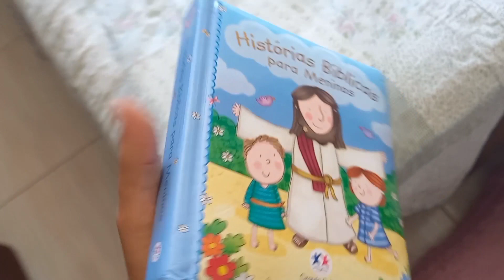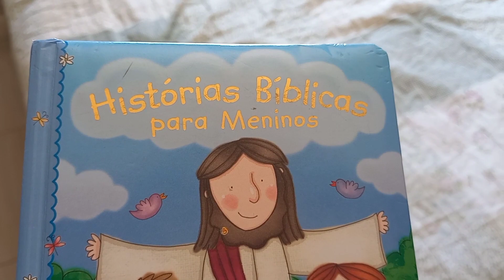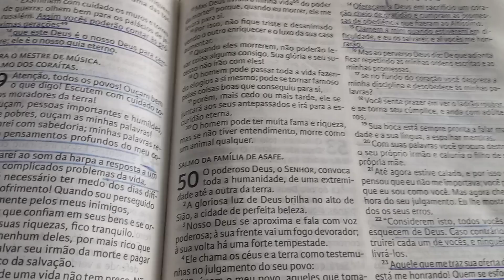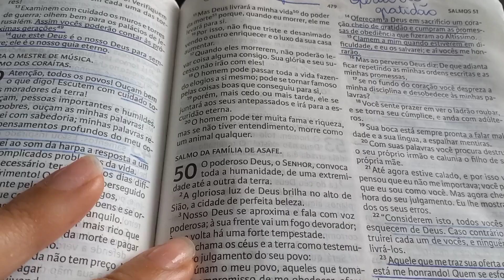VLOG Um dia com agente/limpei meu aspirador/Mais plantinhas pra casa /cozinhei feijão/ Fiz frango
No vídeo de hoje vou mostrar a minha rotina pra vocês eu espero muito que vocês gostem

Deus abençoe sempre vcs